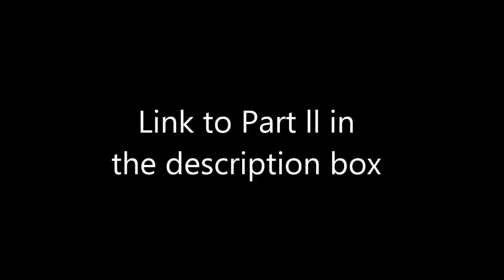NCIS: Los Angeles 10x01 Densi Scenes - I'll Carry you for the Rest of your Life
NCISLA season 10 Episode 1 "To Live and Die in Mexico" Deeks and Kensi scenes